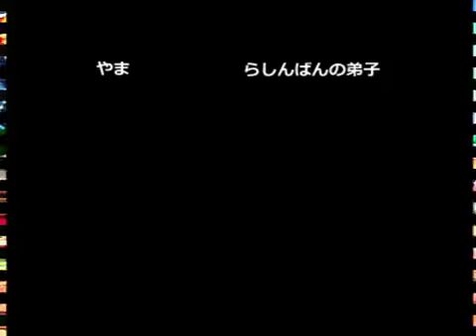KOF02UM Nishinippori 246th Event Part 2 (2015/6/15)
In Game Spot Versus At Arakawa nishinippori, Tokyo, Japan